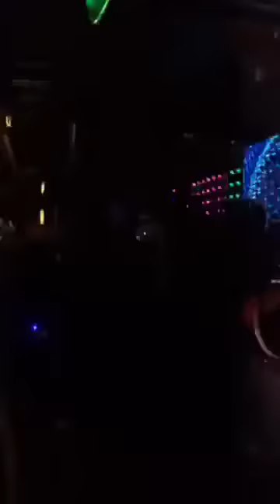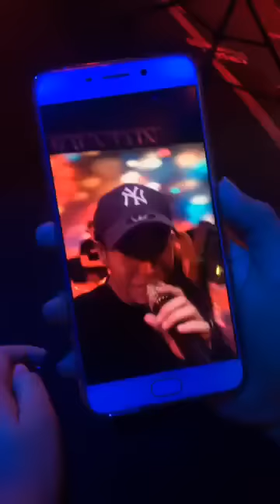::เป๊ก ผลิตโชค:: นาทีที่34 เฮียเล่าข่าวดีว่าค่ายของบรูโน่ มาร์ส์โทรมาขอบคุณ คอนร้านหลังเขา 27มีนา17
::เป๊ก ผลิตโชค:: ร้องเพลงเพราะๆในคอนเสิร์ตที่ร้านBackmountain-หลังเขา จ.สระบุรี เมื่อ27มีนา17 (มีต่อ) อันนี้เป็นคอนต่อจากงานที่กรุงเทพ ที่ ที่ZEN CentralWorld นะคะ เฮียอึดจริงๆ พักบ้างอะไรบ้างนะคะ คอนนี้เฮียแฮปปี้มากๆค่ะ

นาทีที่34 เฮียเล่าข่าวดีให้ฟัง ว่า ค่ายของบรูโน่ มาร์ส์ โทรมาที่แกรมมี่ โทรมาขอบคุณที่ทำให้เพลงVersace On The Floor ขึ้นที่ ชาร์ท iTUNE(THAI) แล้วเค้าก็จะจัดคอนเสิร์ทให้เป๊กร้องเพลงของบรูโน่ มาร์ส์ ไปมั๊ยๆ ไปป่าวๆๆ เฮียถาม แล้วเค้าจะให้เฮียไปเจอบรูโน่ มาร์ส์หลังเวที. อย่าลืมติดตามกันนะ

เครดิตคลิป: จากเฟซบุ๊ค Thano Tha
ขอขอบพระคุณเป็นอย่างสูงมา ณ ที่นี้ ที่กรุณาไลฟ์สดมาให้พวกเราได้ดูกันจากด้านหน้าเวทีนะคะ ปลื้มปริ่มมากค่ะ เฮียถ่ายคลิปในมือถือให้ สวยมากๆค่ะ ณ จุดนี้

ยาวไปค่ะ ฟังเพลงเฮีย เต้นกับเฮีย ร้องเพลงกับเฮียให้มีความสุขนะคะ :)
Supportและเป็นกำลังใจให้ผลิตนะคะ รักผลิตน้อยๆแต่รักนานๆ

กรุณากดติดตามและsubscibe channel :) แนะนำช่องทางติดต่อสื่อสารกับเป๊ก ผลิตโชคให้ตามไปฟอลโล่อัพเดทข่าวสารต่างๆเกี่ยวกับเป๊กและผลงานเพลงจากเป๊ก :D

ช่วยกันจ้างงานและสนับสนุนผลิตกันนะคะ
ช่องทางการติดต่อสื่อสารกับเป๊ก ผลิตโชค
อินสตาแกรมเป๊ก ผลิตโชค

อินสตาแกรมแฟนคลับเป๊ก ผลิตโชค
เฟซบุ๊คแฟนคลับเป๊ก ผลิตโชค
ทวิตเตอร์แฟนคลับเป๊ก ผลิตโชค

***กรุณาแสดงความคิดเห็นอย่างสุภาพและเคารพทุกๆคนเพื่อสร้างสังคมที่ดีนะคะ ขอบคุณค่ะ  รักกันๆๆๆ